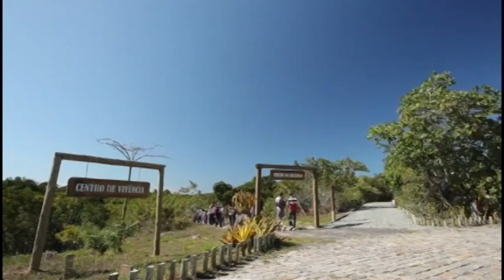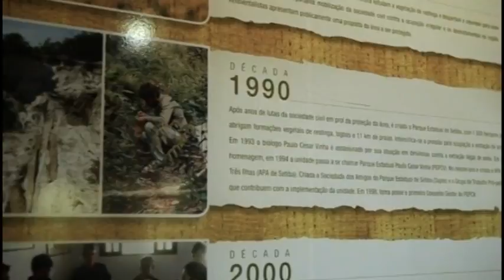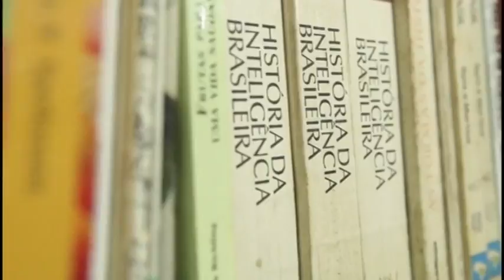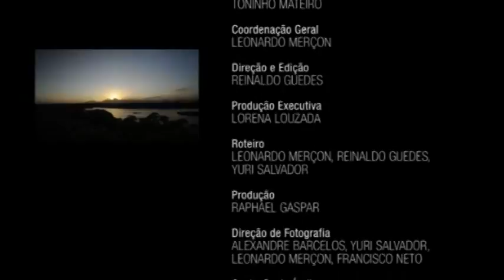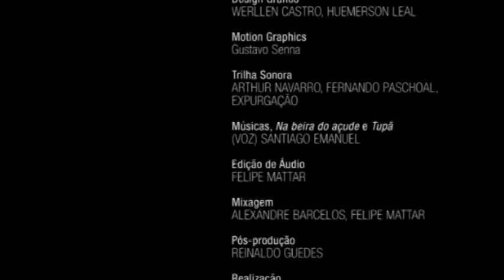Últimos Refúgios - Toninho Mateiro